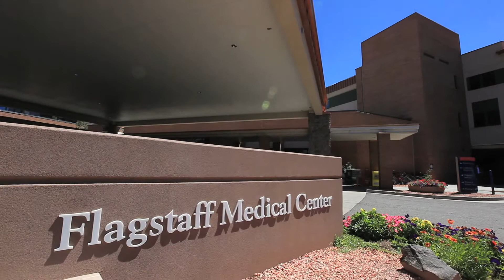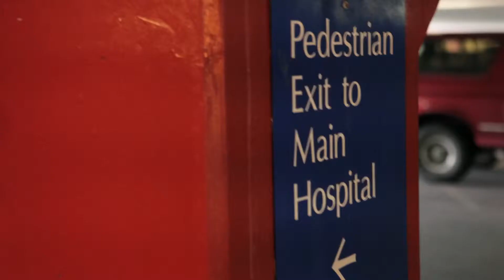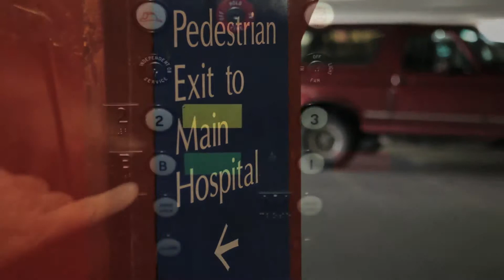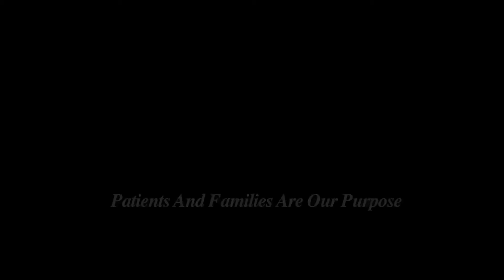PFCC LONG VERSION REVISED 5-28-13